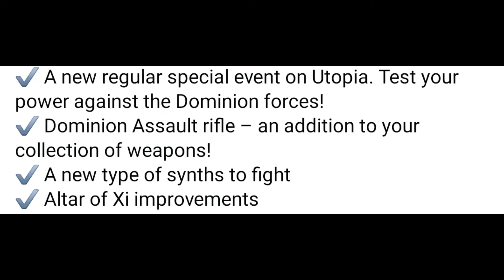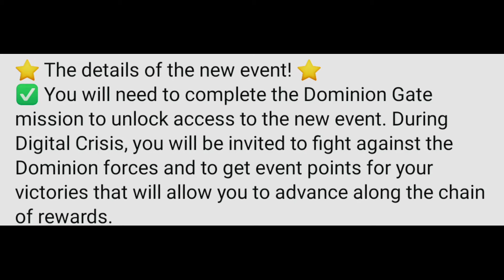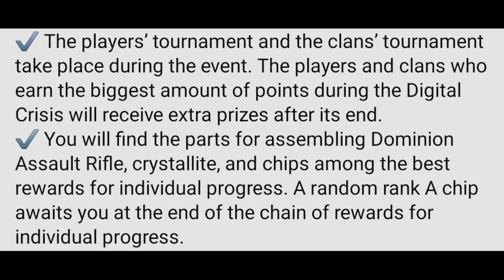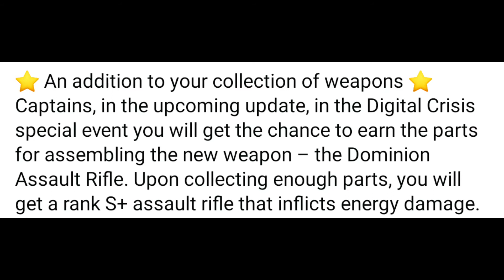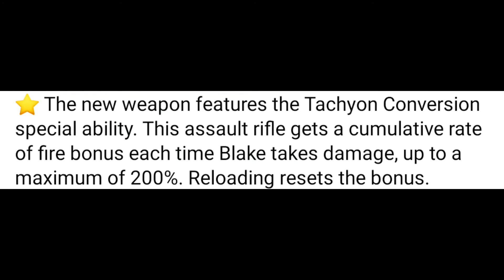EVOLUTION 2: BATTLE FOR UTOPIA - DIGITAL CRISIS UPDATE DETAILS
Welcome to ZGC! No hacks. No cheats. Evolution2: Battle for Utopia DigitalCrisis Update details. In this video, we go the details of the upcoming additions to Evolution 2: Battle for Utopia. These include a new weapon, a new event, Altar of Xi changes, and new enemies (no story, sorry!) The new event, Digital Crisis, will function similarly to the The Great Siege, but instead fighting Xi, we'll be facing the Dominion. New foes will appear once this event launches, and a new weapon, the Dominion Assault Rifle, can be obtained from the rewards. Foes in the Digital Crisis will have chips equipped on them on the harder difficulties. The new weapon obtainable via the Digital Crisis is the Dominion AR, an energy weapon that will fire faster as Blake takes damage.

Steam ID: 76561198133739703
Join me in DFFOO GL! ID: 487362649

Hope you have an awesome day, Gamer! I will see you later!